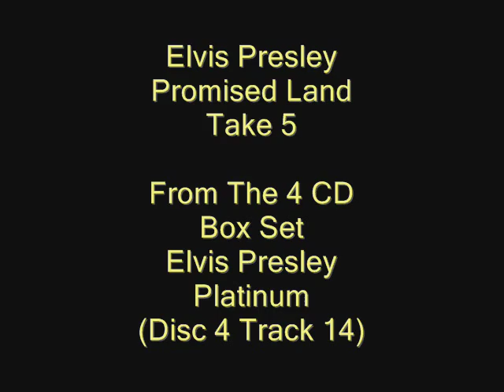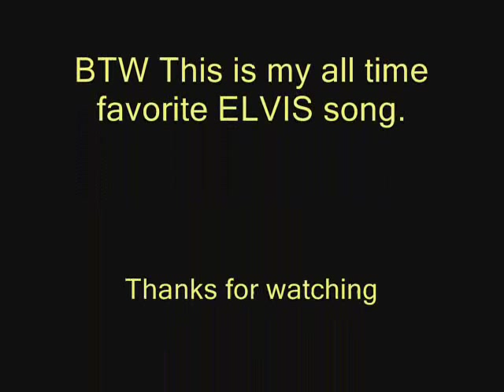Elvis Presley Promised Land Take 5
Elvis Presley's version of Chuck Berry's Promised Land. This is my all time favorite ELVIS song.